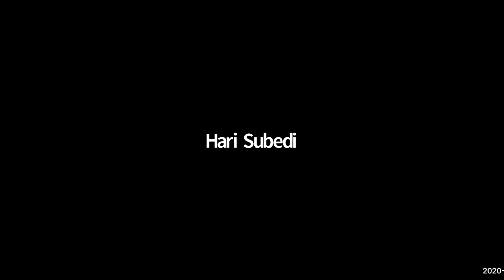Next Practices Live: Managing Regulation Panel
COVID-19 has made it traditional methods for managing regulation and for engaging stakeholders. But the pandemic also made management and engage more important than ever! What have people tried? What have they learned?

Two respected regulators joined Next Practices Live to share their thoughts and experiences. Both are recent PURC alumni. Commissioner Ram Prasad Dhital is with the Nepal Electricity Regulatory Commission. He was previously executive director of the Alternative Energy Promotion Center in Kathmandu. Before that he was an Energy Advisor with the Vanuatu Energy for Rural Development Program in Vanuatu and National Area Based Development Program in Afghanistan.

Imran Ghaznavi is the Senior Executive Director and Official Spokesman for the Oil and Gas Regulatory Authority of Pakistan. Certified as a director for corporate governance, he has served as a Visiting Professor at SZABIST in Islamabad, and as Head of Corporate Communication and Government Relations for Byco Petroleum Pakistan Limited.

Our guests focused on:
How did their agencies decide to work?
How did they develop and follow priorities?
How did they communicate with stakeholders?
How did they develop and maintain relationships with government?
What lessons have they learned that will affect regulation in their countries.

To learn more about PURC's Next Practices Live series, visit us